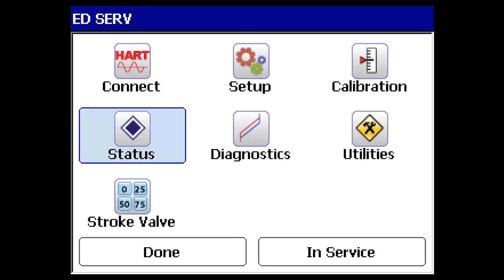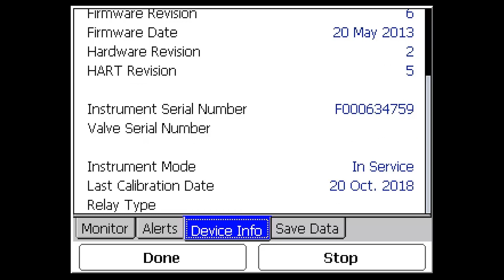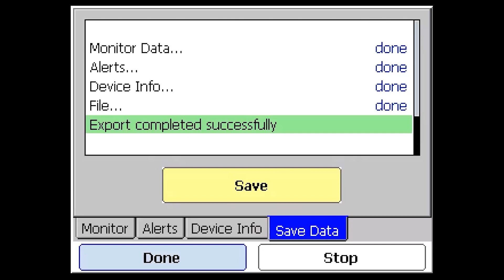How to Use Status Monitor with Fisher ValveLink Mobile Software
Learn how to use the status monitor with Fisher ValveLink Mobile software.